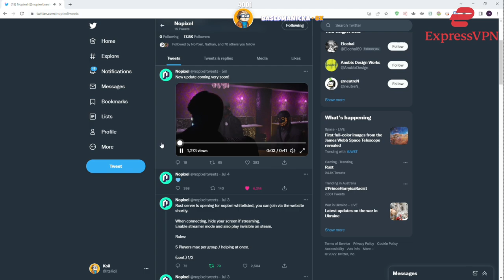Koil Reacts To The New Heist Update Trailer. | NoPixel GTA RP